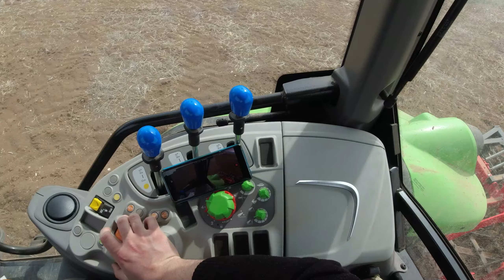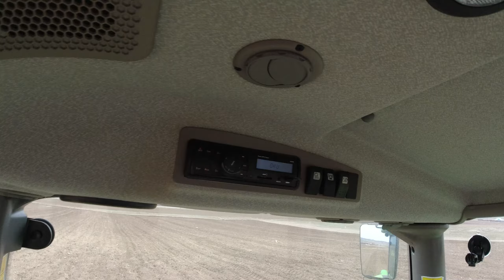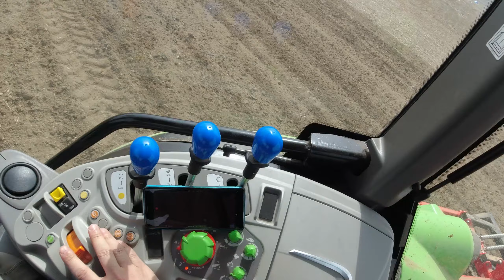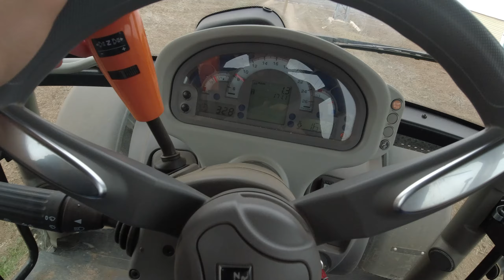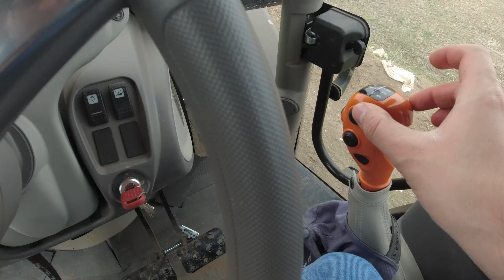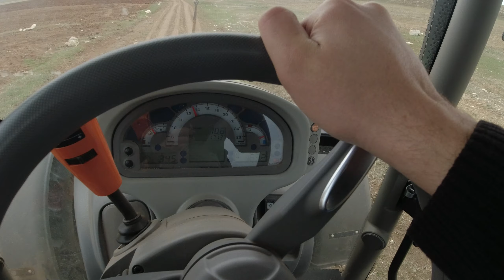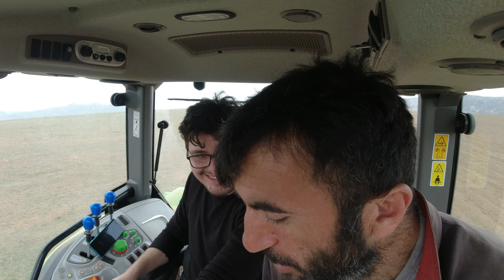DEUTZ-FAHR 5100G & MF5410 İLE KÜRÜM ÇEKİYORUZ! |TARIMVLOG| MF5410 5 METRE TIRMIĞI ÇEKEMİYOR!!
📌Semih Cengi Twitch

İzlediğiniz için çok teşekkür ederim. Video hakkında değerli düşüncelerinizi yorum bölümüne aktarmayı unutmayın. İyi ki varsınız!!